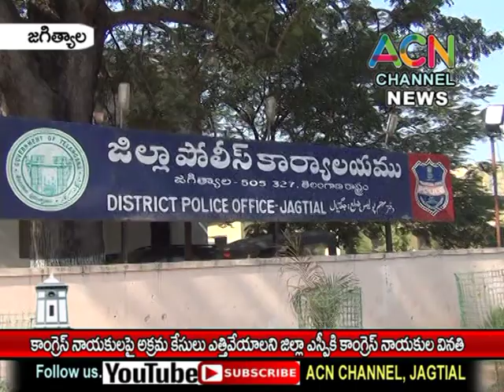జగిత్యాల : కాంగ్రెస్ నాయకుల పై అక్రమ కేసులు ఎత్తివేయాలని జిల్లా ఎస్పీకి నాయకుల వినతి